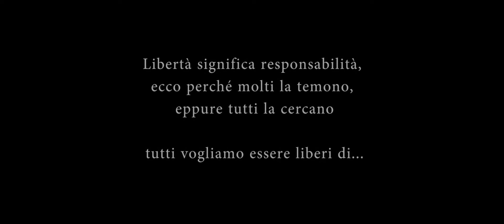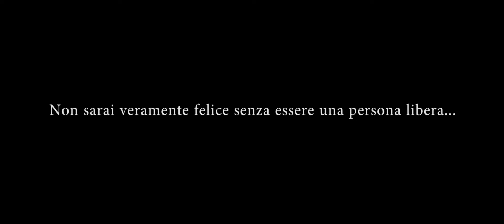Baronissi - LA LIBERTA’… | School Movie 2018